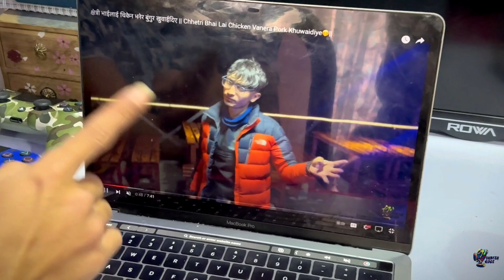Yo Holi Ho Ki Tihar 😜 || Happy Holi 2080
Thank You Everyone For Watching My video Hope You Enjoy It.